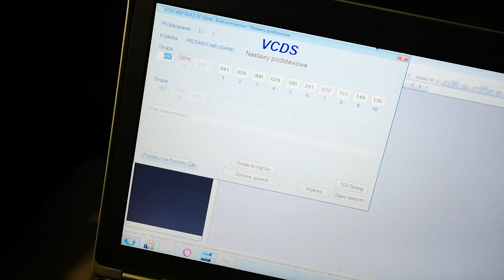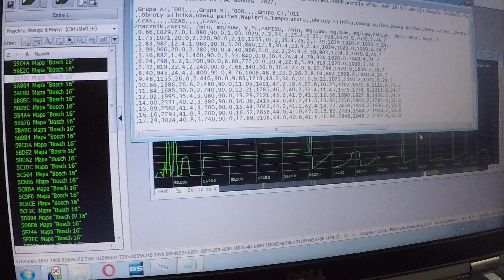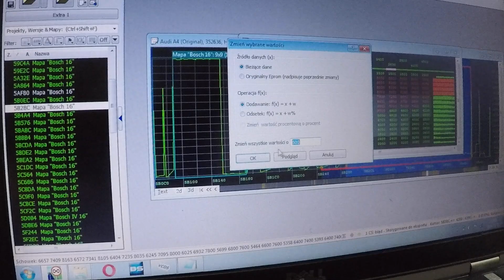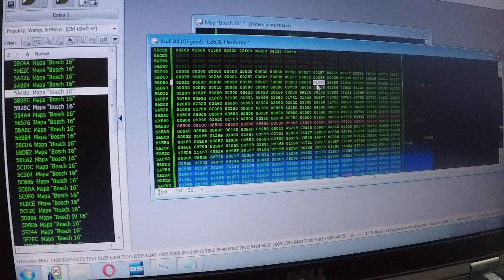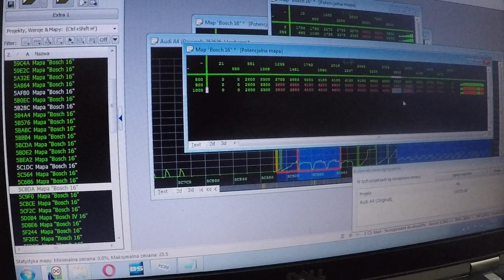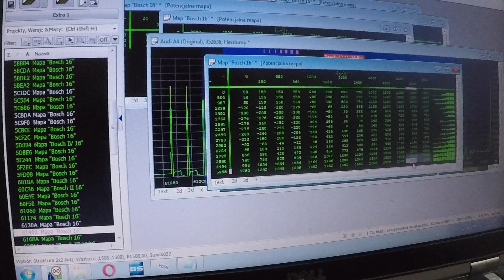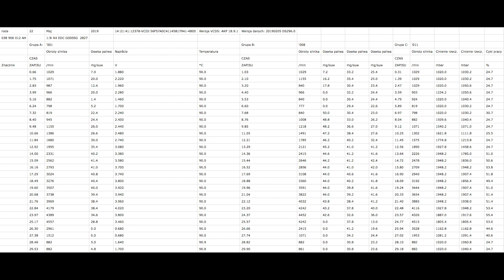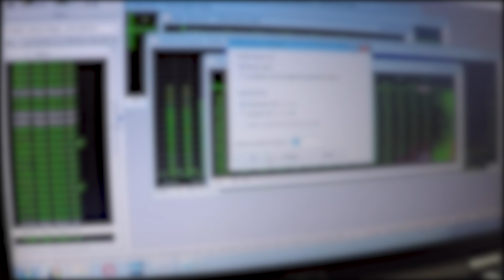CHIPTUNING 1.9TDI Jak zrobic? - TUTORIAL | Chiptuning od kuchni 4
Cześć
Wreszcie jest - odcinek jak zrobić podstawowy chip tuning  w 1.9TDI czyli podstawy postaw :)
Trochę nagrań z telefonu trochę z GoPro trochę vloga i dużo diagnostyki
Dawajcie znać czy wszystko czytelne i zrozumiałe